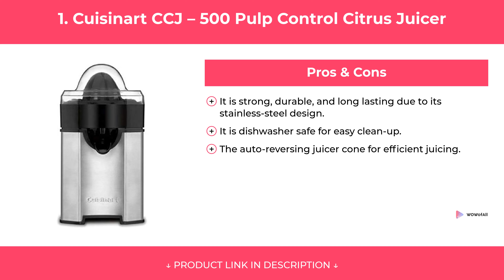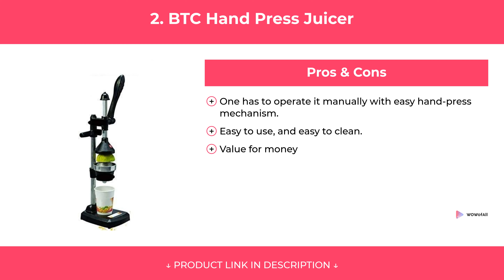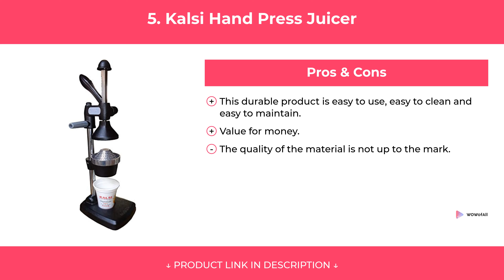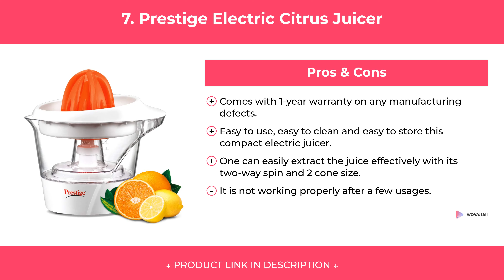Best Citrus Juicers in India 2020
We have put up more than 60 hours of research in finding the Best Citrus Juicers in India 2020. We have checked various reviews & requirements and based on that we have finalized this list of Citrus Juicers. We have also noted Price, Durability, Quality, and many more factors before choosing any specific model of Citrus Juicer.

1. Cuisinart CCJ – 500 Pulp Control Citrus Juicer

2. BTC Hand Press Juicer

3. Chefware Hand Press Citrus Juicer

4. Royal World Freshforce Hand Press Citrus Fruit Juicer

5. Kalsi Hand Press Juicer

6. Himmalya Citrus Fruits Hand Press Juicer

7. Prestige Electric Citrus Juicer